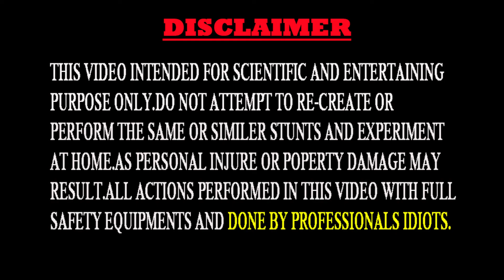Experiment: Coca Cola, Sprite vs Mentos Underground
Hello friends, in this video I mix Coca Cola, Sprite vs Mentos in Underground .